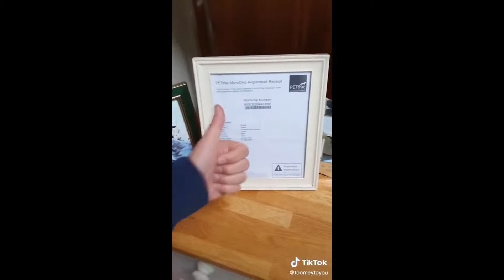Cute Cat Videos that Will Make You Feel Warm Inside 😺🥰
Write your comments for us in the comments section.
thanks.